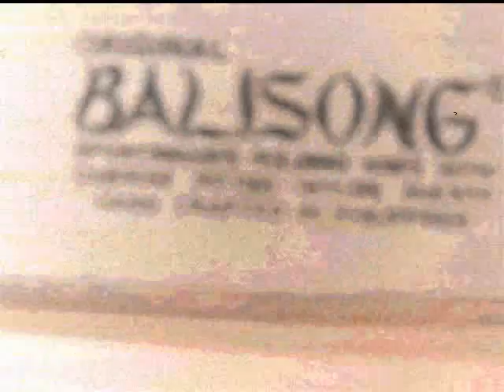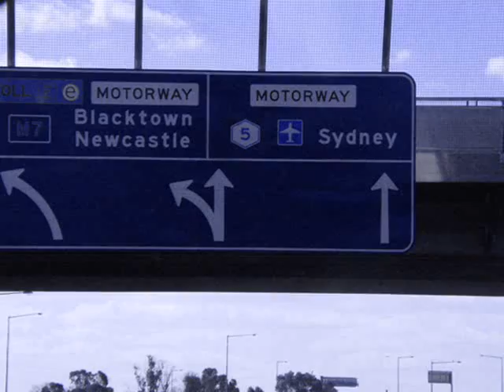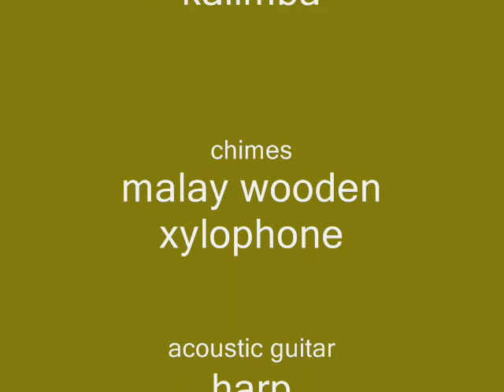Man, Music and Machine 1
ethno-experimental music
using modern and tribal instruments